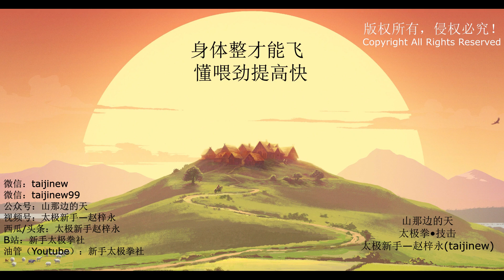被打飞不是一件坏事儿，太极拳喂劲儿的人要懂得喂劲 ！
身体整才能飞  懂喂劲提高才快